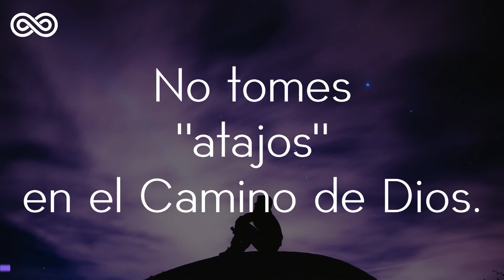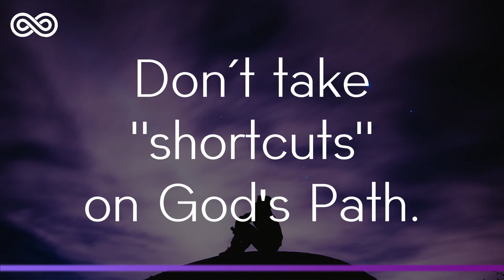Breaths - Christian Deep House Music - Solaris House Music - Deep House Music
It’s only by spending time with God and learning His ways that we’ll be able to look at our options and discern His will.
And remember... To God, You are the Light of the World.
Breaths
Christian Soft & Deep House Music...

Listen Complete Youtube Playlist "Christian Deep House"
** LICENSE OF MUSIC, SOUND EFFECTS AND VIDEO RESOURCES:
For music and sound effect resources, we are licensed for it.